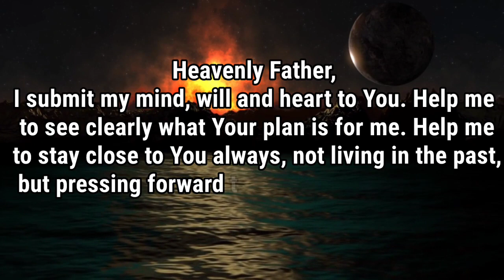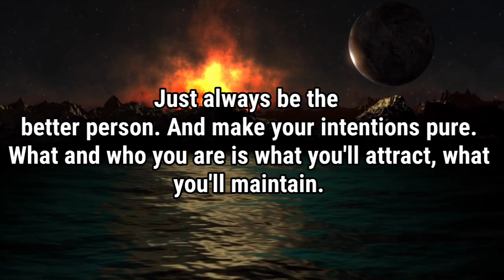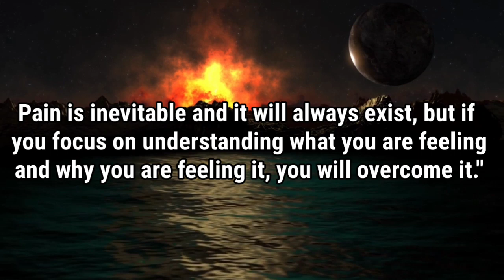God's message for you🤗 Heavenly father 😊Help me to see clearly what Your plan is for me..